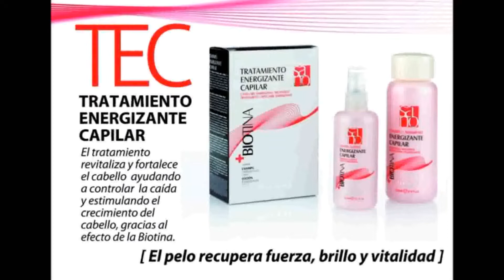Siba Profesional. Articulos de Peluqueria y Estética.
Es este video os presentamos algunas de las marcas de las que somos distribuidores oficiales en Cantabria.